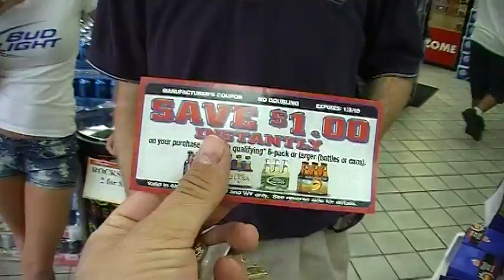Michael knows Best in Promoting Business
Bud Event 2009